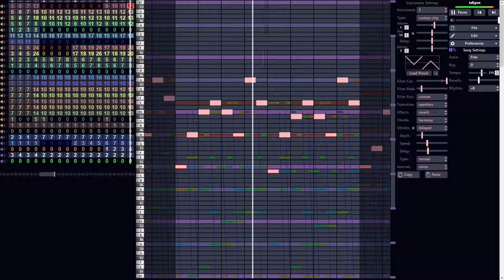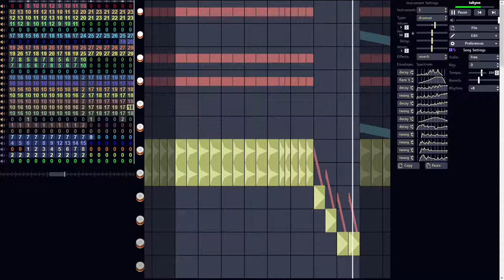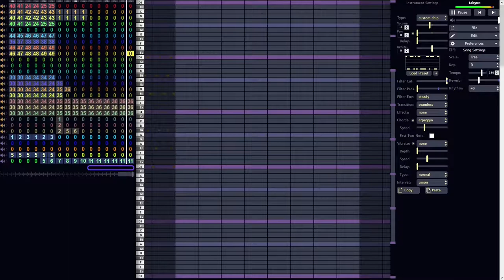Aquellex - Tachyon Beam Cannon